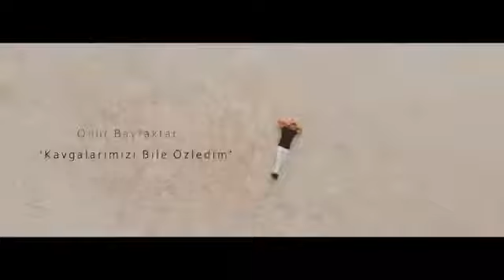Onur Bayraktar - Kavgalarımızı Bile Özledim (BAĞIMLILIK YAPIYOR)